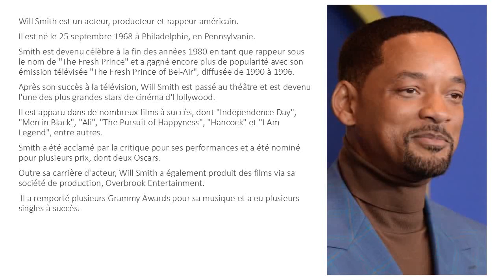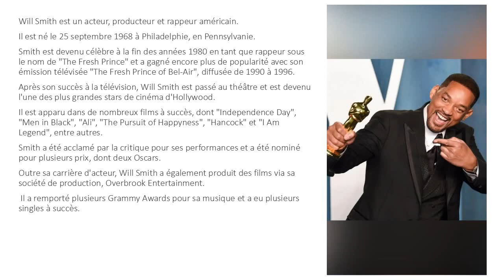Will Smith : artiste de film